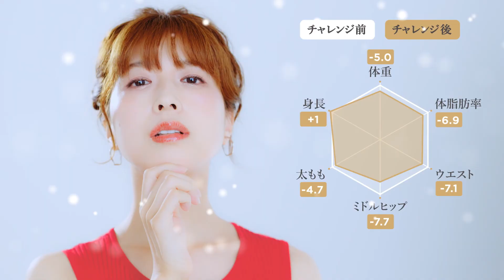Diana × FiNC 『3ヵ月美ボディチャレンジの結果は！？』